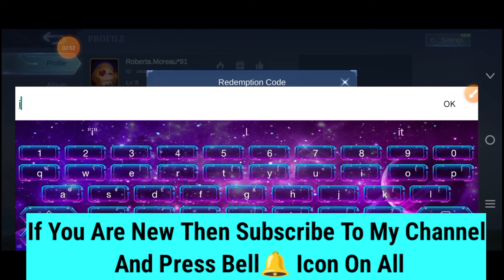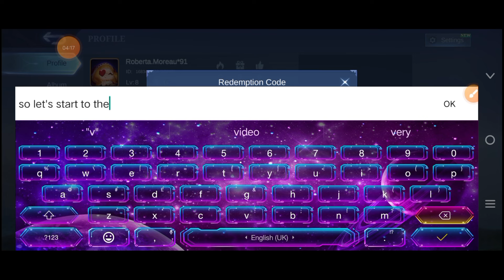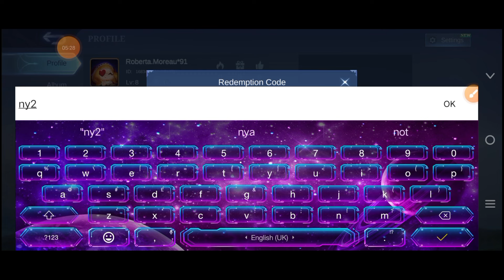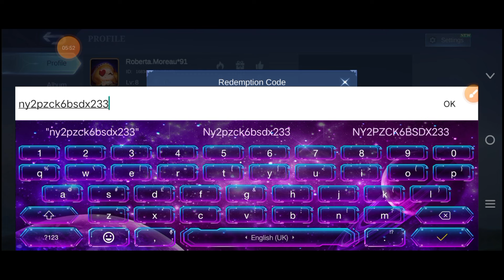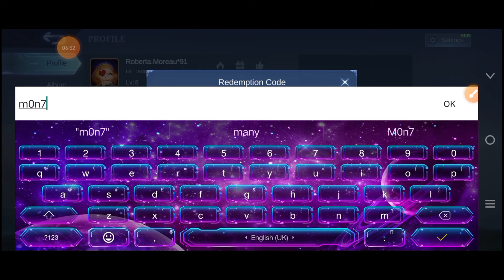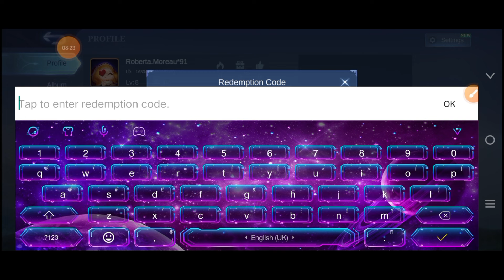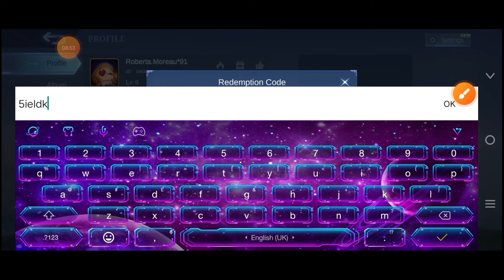"5 Kode Redeem ML Hari Ini – Klaim Sebelum Hilang!"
"🎮 Unlock exclusive rewards in Mobile Legends with the newest redeem codes today! ✨ Redeem these codes to claim free diamonds, skins, and in-game items. Don’t wait—these rewards are limited and may expire soon! Watch this video to learn how to use the codes and take your MLBB gameplay to the next level. 🚀🔥"

📌 ABOUT ME:
"Welcome to Gaming Trivia Clo! Your ultimate stop for the latest redeem codes, tips, and hidden tricks for your favorite games. Dive into gaming with exclusive codes, updates, and trivia that keep you ahead in the game.